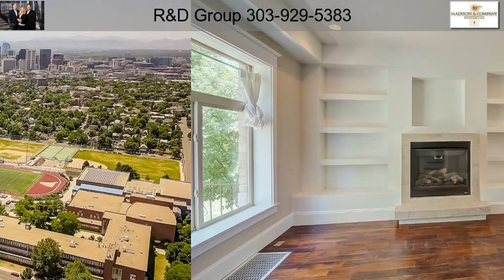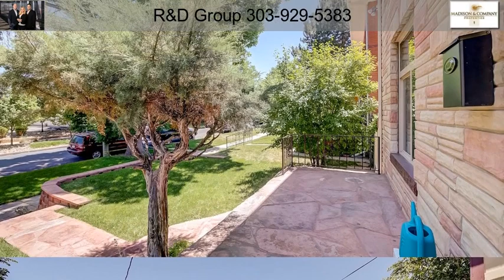2749 N Race St. Denver CO 80205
2749 N Race St. Denver CO 80205

This completely remodeled Denver Square on one of Whittier’s most appealing blocks delivers plenty of historic charm with all the modern amenities. As you approach you will find a stately stone and brick exterior with lots of curb appeal and a newer roof and windows. Once inside you are greeted by an open floor plan with wood floors, custom lighting throughout, tons of custom molding, trim, casings, built-in’s, as well as a gas fireplace with custom stone mantle. The kitchen comes equipped with 42” cherry cabinets, a kitchen island with gas range and freestanding hood, stainless appliances, and granite countertops with a custom tile backsplash. On the 2nd level you have the master suite with huge custom closet, luxurious 5-piece bath, and master balcony retreat. There are also 2 additional bedrooms and an additional full remodeled bath. Up to the 3rd level, and you have an expansive loft-style 4th bedroom. Don’t forget about the finished garden-level basement with wet bar, full bath, office, and bonus room. A private fenced-in and landscaped backyard with a patio and pergola, and an oversized 3-car garage and workshop round out this fantastic home.